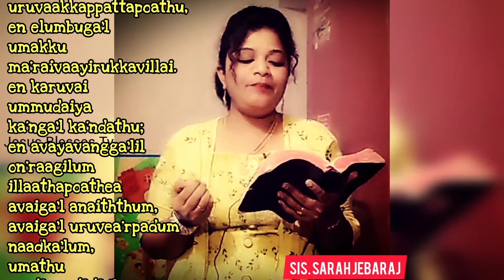பரலோகம் உங்கள live telecast ah பாக்குது | Blessed Princess Talks | Episode 1 | Sarah Jebaraj